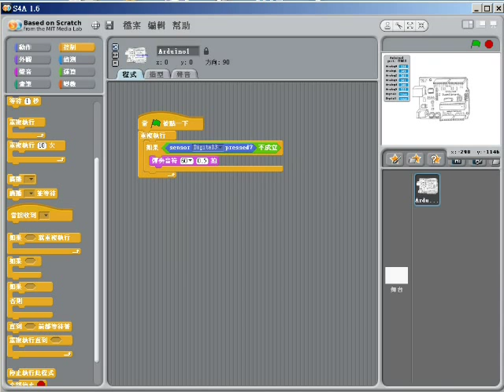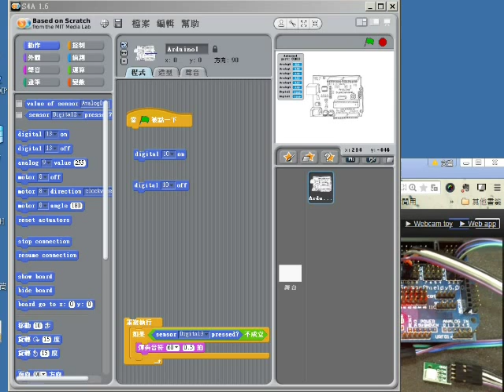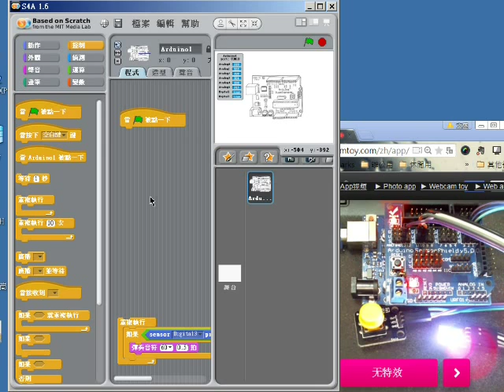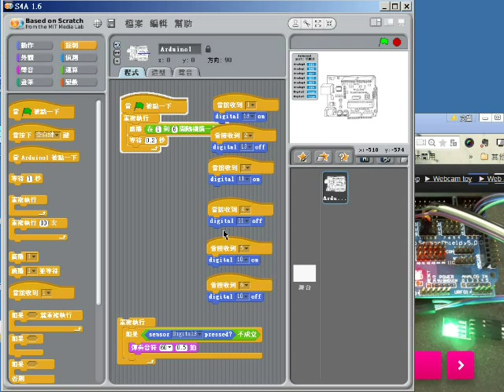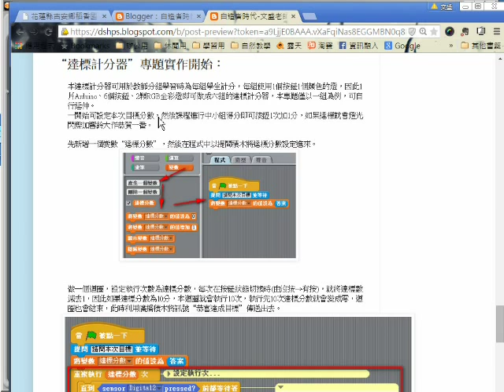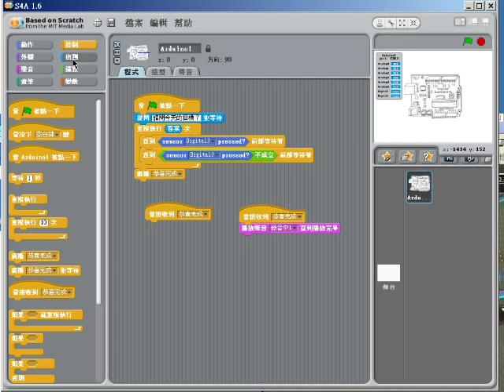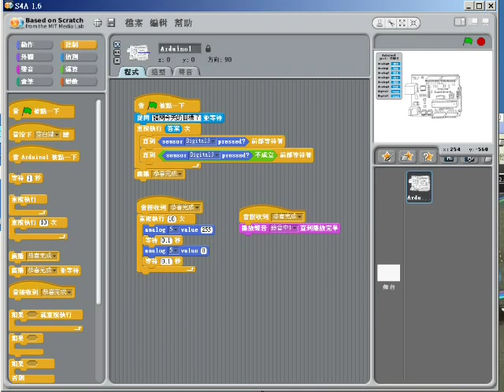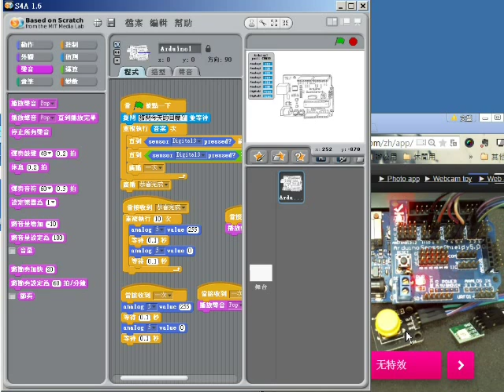S4A-達標計數器製作(初稿)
可用來計算是否達成目標，學生分組活動、運動計算運動量...都很好用歐！(精神不佳錄得有點亂下次再重錄)